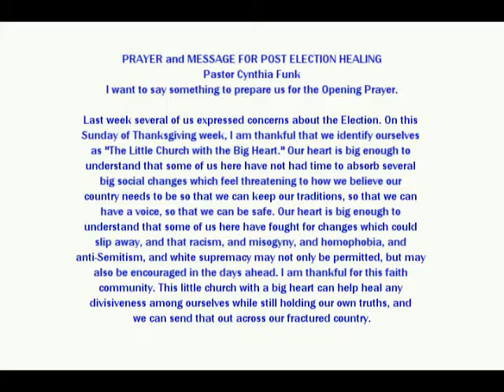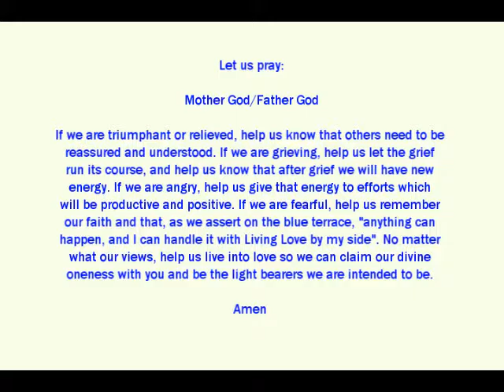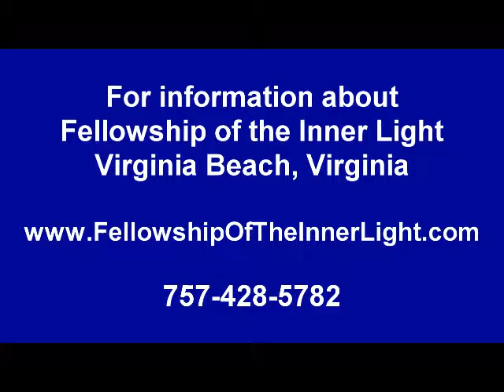Prayer and Message for Post Election Healing (2016)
Pastor Cynthia Funk shares a prayer and message for Post Election Healing.